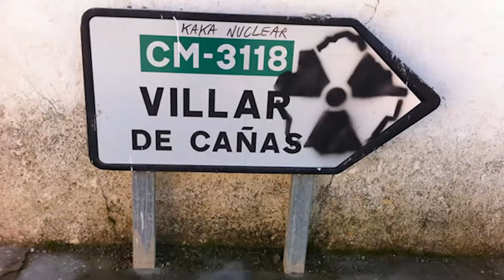Informe Semanal 23/27 Febrero